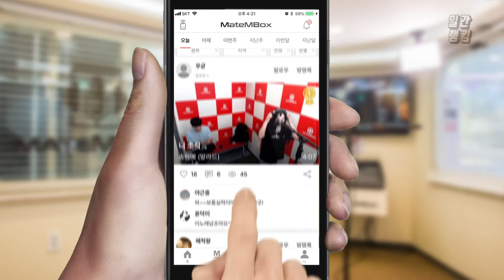메이트엠박스 일간 랭킹 TOP4 2019년 07월 17일 [Daily Ranking]